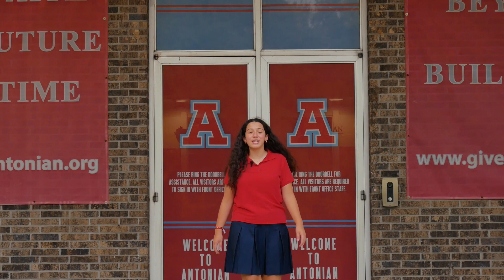Vanessa Perez Student Council 2023